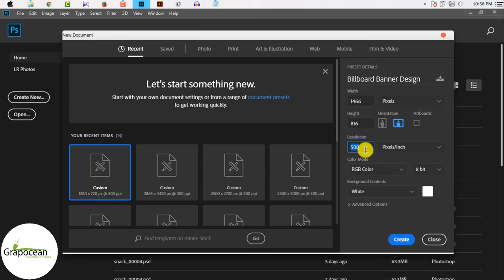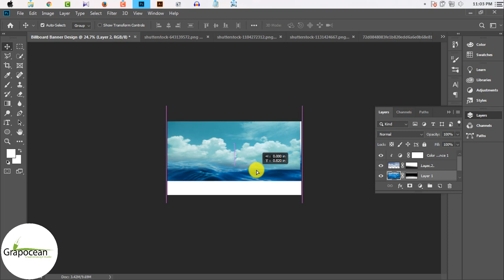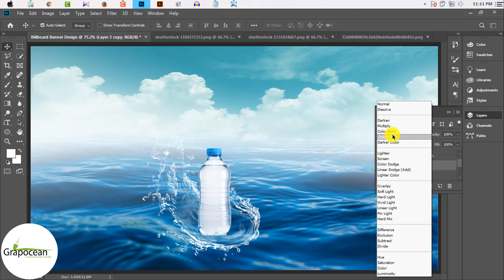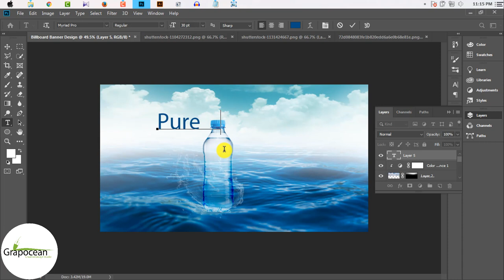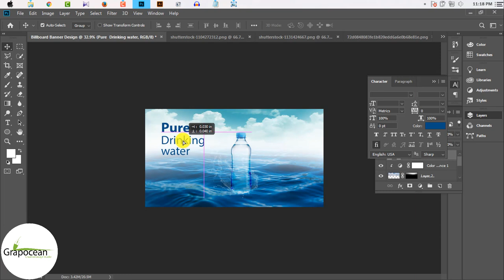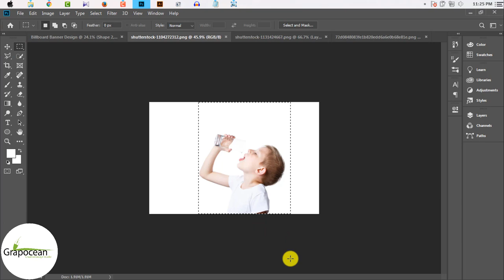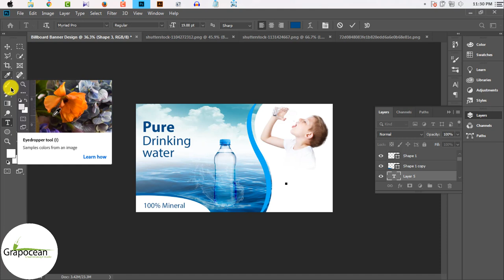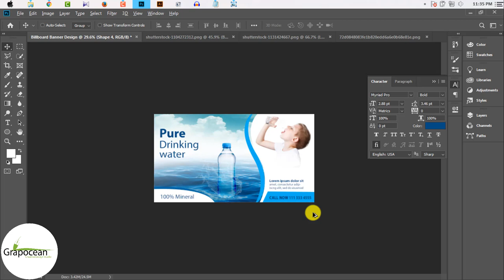Outdoor Billboard Design in Photoshop | Advertising billboard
Outdoor Billboard Design in Photoshop | Drinking Water

This Tutorial is about advertising billboard Design using Adobe Photoshop CC. In this Tutorial, I will show you step by step How to design A Food Pack Packaging design in Adobe Photoshop and. Try to watch my all Tutorial.